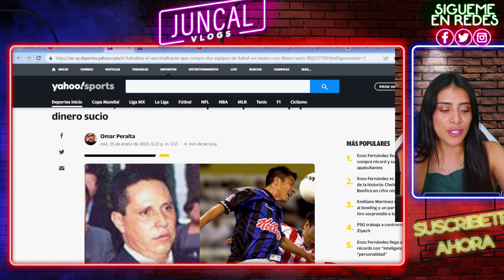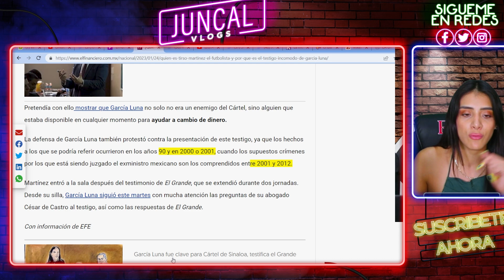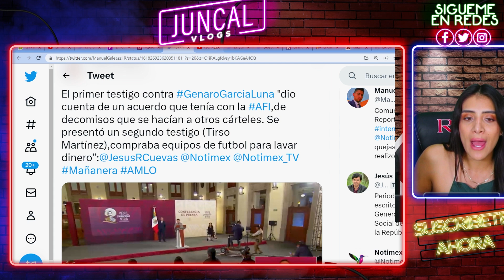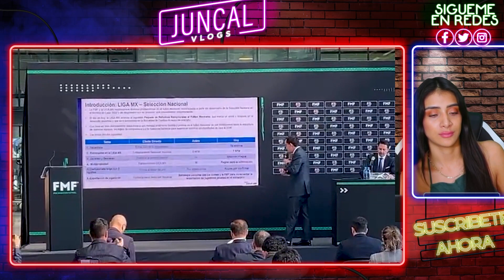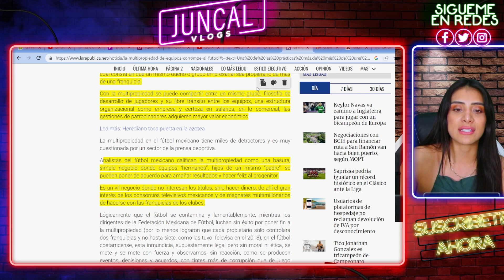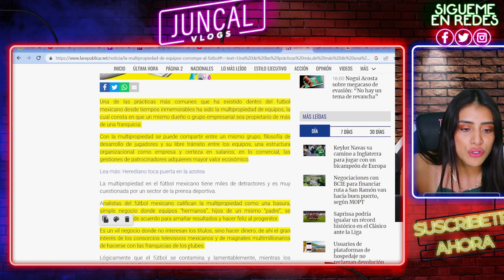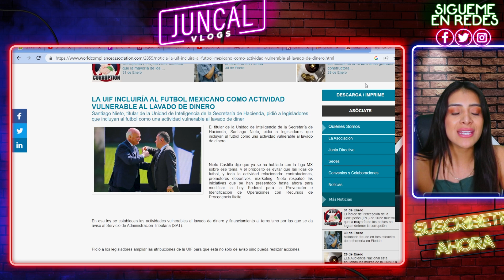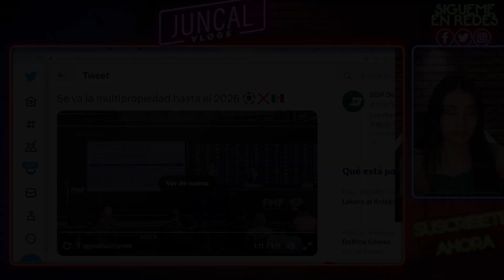SE CUMPLIÓ LA PESADILLA DEL TRI! ADMITEN TODO EN CADENA NACIONAL